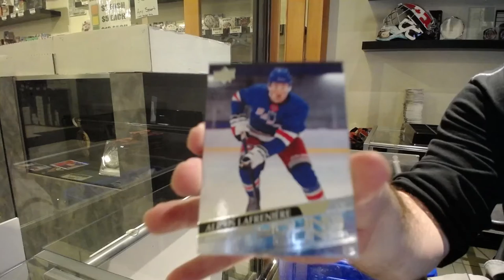TheRealMahoney's 20-21 Upper Deck Series 1 Hockey Box Break